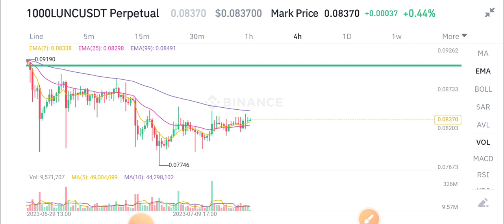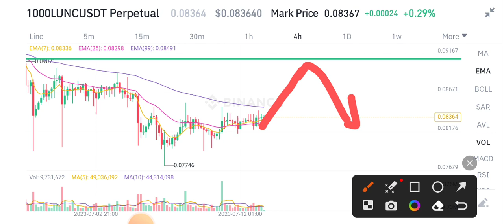Terra Classic News Today! Lunc Price Prediction